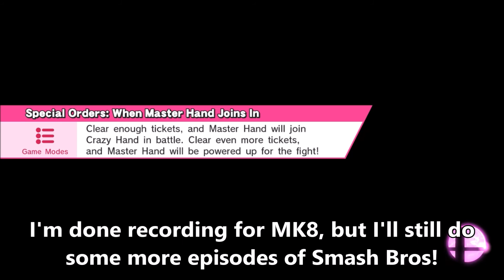PACKING A PUNCH!!! - Super Smash Bros (Online; as Yoshi) Episode 8